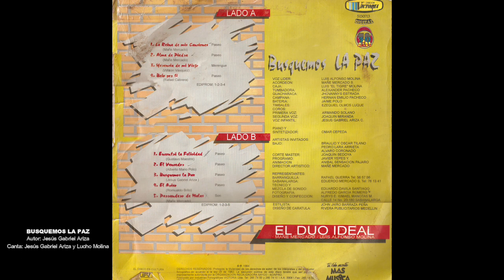BUSQUEMOS LA PAZ - Mañe Mercado y Lucho Molina (Canta: Jesús Gabriel Ariza)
Autor: Jesús Gabriel Ariza Cera